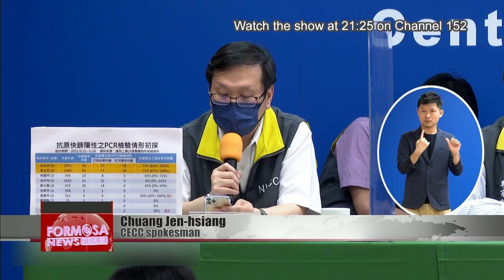Taiwan reports 555 local cases, 19 deaths, and potential COVID death of 36-year-old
Taiwan reported 555 domestic COVID cases on Friday. Among them, 297 were newly confirmed cases, and 258 were retroactively added to the case counts of previous days. Taiwan also reported a new single-day high of 19 COVID deaths, as well as a potential COVID-related death of a 36-year-old man. He was found dead in his home in New Taipei, one day after being diagnosed with the disease. If investigations conclude that his death WAS due to COVID, he would become Taiwan''s youngest victim of the virus.

Chuang Jen-hsiang
CECC spokesman
This case, No. 5,791, lived with his family members, who were diagnosed with COVID. Because of their diagnoses, he received a test on May 24, and was diagnosed on May 26. He’s likely to be the youngest COVID death so far.

Chang Shan-chwen
CECC specialist advisory panel convener
There are now several cases involving relatively young people. In these cases, we’re not seeing the typical pattern of respiratory symptoms worsening gradually, of pneumonia worsening gradually. This is indeed a development that we need to evaluate.

Chen Ran-chou
New Taipei Department of Health
After this patient was diagnosed, we immediately made arrangements for him to stay at a centralized quarantine center. Further investigation is needed to determine the cause of his death.

The New Taipei man is believed to have had metabolic syndrome, which may have increased his risk of developing severe COVID symptoms.